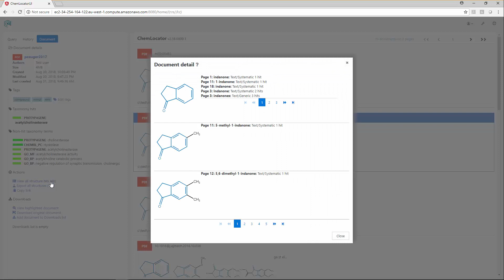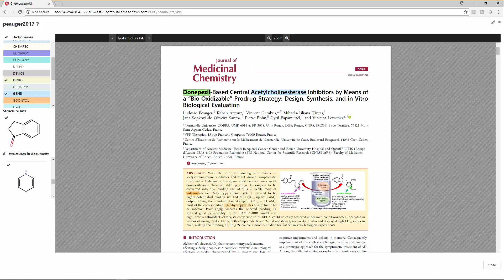Biological taxonomy and chemistry search: SciBite and ChemAxon's ChemLocator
Access the chemical content in your biological literature - the video shows how SciBite's bio-based taxonomy works together with ChemAxon's small molecule search. Do you have similar data to extract chemical and biological knowledge from? Leave a comment here!